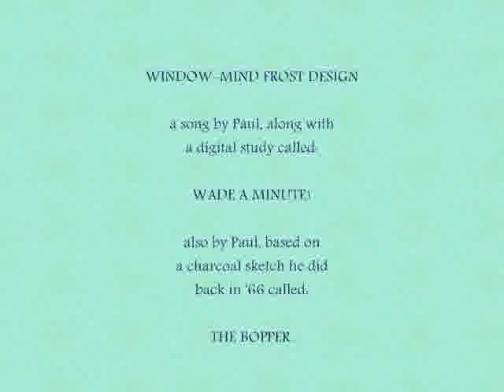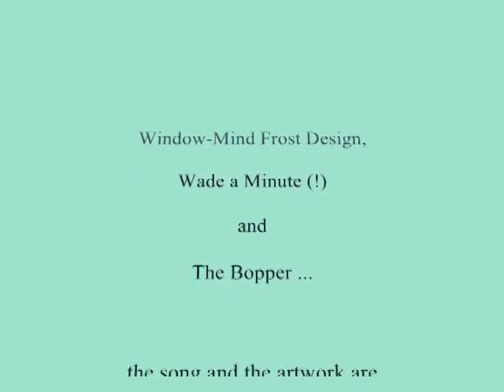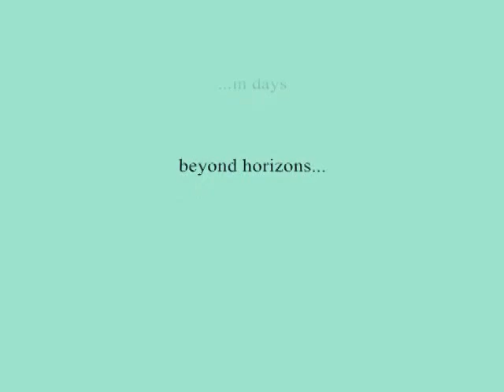WINDOW-MIND FROST DESIGN -- By Paul Hall of paulhallart ...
A frost designs the towers of murder's paradise.   The "windows" of your mind are blue with winter frost.  Original by me, Paul, on my Takamine 12-string.  The video is of a sketch I did in NYC in '65.  It turns into blue blistered plastic slowly.

If dem cats could speak they tell you dem humans got one real serious reality check problem here. The severe chronic denial of the mall rats, the ailment "mallrattitis, has afflicted our little twinkle-toes be-bop dancer, oblivious the disguised and obfuscated perils already upon her, has her ensconced in the icy blue cameo of the dancer of oblivion.

Melt the frost of changelessness of murder's paradise where it's income is  death-related.  Work on putting some positive emotions such as love into the soup circulating  in your rust red bloodstream, drop  out of the heartless status quo that  has normalized you into an automaton and you'll realize it's a kind of "frost" or  frostiness of mind; a brain warp that's created the untenable situation that surrounds you.

The visual is a digital art series based on a drawing I did of a go-go dancer in the sixties, I call "the bopper".  It's the kind of visual I needed to epitomize the boutique world of the human mutant, who accepts the synthetic environment as reality without question and in their tidy oblivion retain a kind of do-nothing sanity that makes them appear more coherent than those on the outside struggling with real existence.